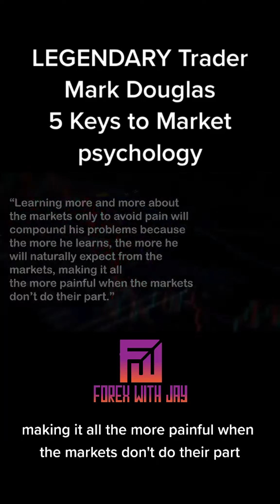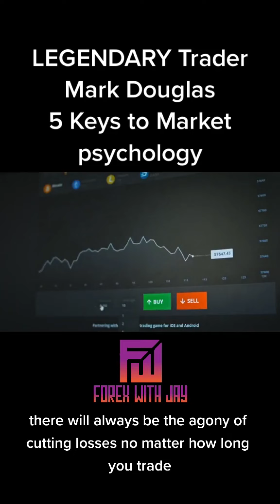💼💱 No matter what you trade, whether it's forex 💰, crypto 🔥, metals 💎, indices 📊 or stocks 📈, you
💼💱 No matter what you trade, whether it's forex 💰, crypto 🔥, metals 💎, indices 📊 or stocks 📈, you need to learn proper risk management 💼💱. The market will eat you up and spit you out if you don't take the time to get properly educated 🧠. A community of traders that can support you, and mentors that actually care about your success 🙌 are super important. We have a team of nearly 5000 like-minded traders 🤝, just like you, trading all asset classes 💰💎 and all time frames 🕰️. We have a couple of strategies 💡, a simplified smart money strategy 💸 and our new quick turn indicator 💻 - both are having mind-blowing success 🤯 and you can too! Come check out my free training for a week 💻📚, in our group trial 🔍 and see if it's a good fit 💯.